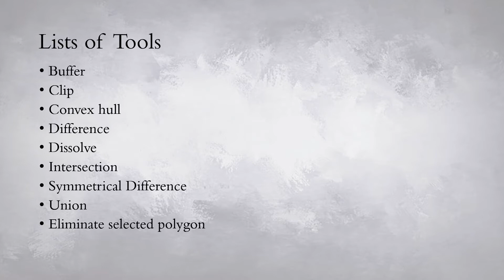Demo by Sneha Syamprasad | QGIS - Geoprocessing Intersection Tool - Part_6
Welcome to TargetOne Channel!

1. Geoprocessing Intersection tool.
2. Vector Data.
3. point, line, polygon
4. GIS Data
5. Data extraction